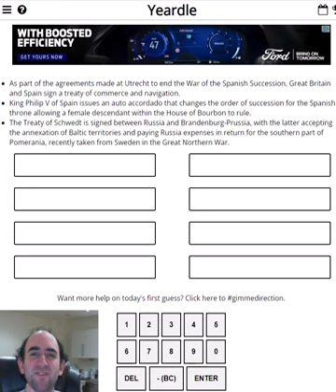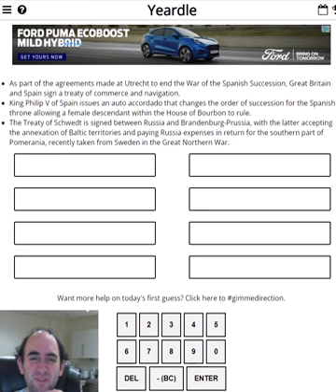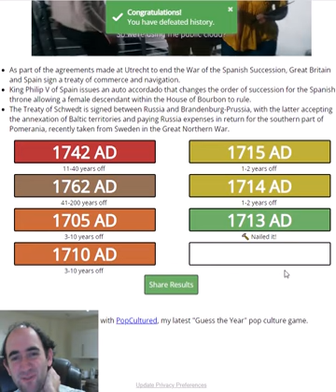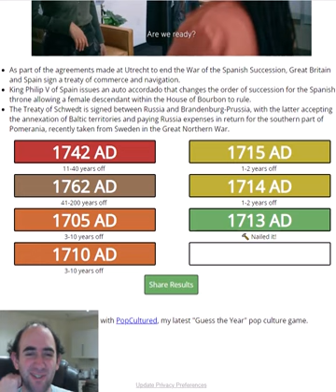Guess the YEAR! When were these events? (YEARDLE for 26 Jan)